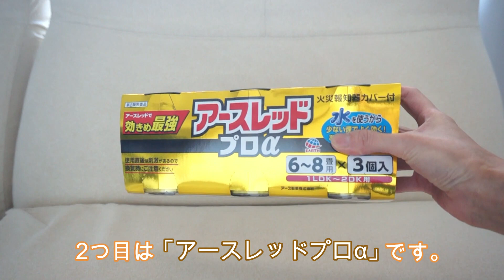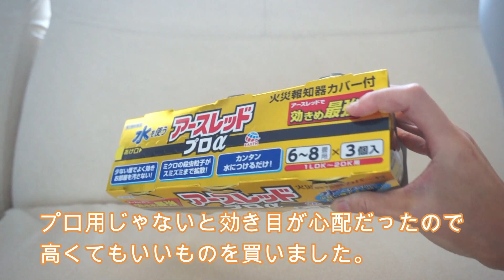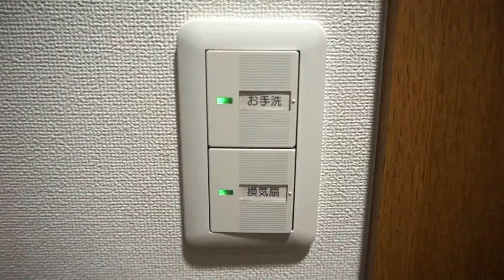元野良子猫のノミを徹底駆除！【アースレッドプロα他を使った我が家の方法・1日の流れを紹介します】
使用した駆除剤
・アースレッドプロα

・ダニアース

・パナソニック99.9％掃除機紙パック

・パナソニック紙パック式掃除機

我が家の愛猫エルさんは元野良だったため、おなかに猫ノミがたくさんついていました。

拾ってすぐに病院へ行かず、いったん家に連れ帰ってしまったために家の部屋中にノミが散らばってしまい、後々大変なことに・・

子猫はブロードラインという薬で駆除してもらいましたが、家の中の駆除が大変でした。

約1か月かけてバルサン系薬剤アースレッドプロαやダニアーススプレー、布団乾燥機などを使った我が家の方法をまとめています。

結論を言うと、この方法で（おそらくですが）駆除できたので少しでも参考になれば幸いです！

※ノミさんのイラストはイラストやさんです。